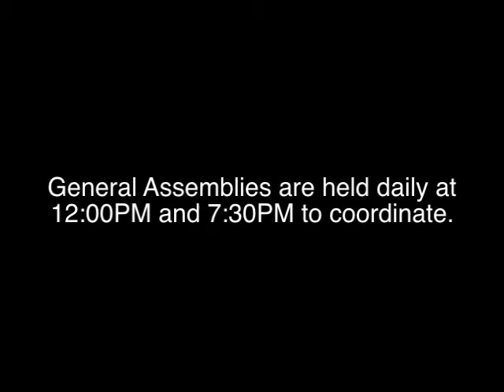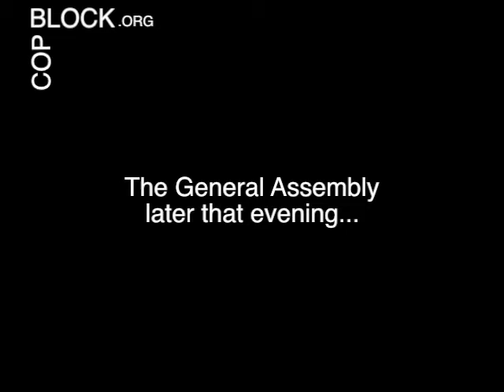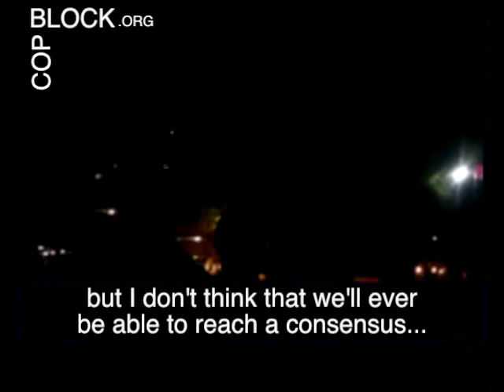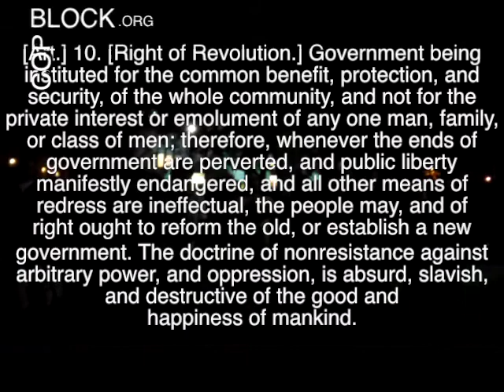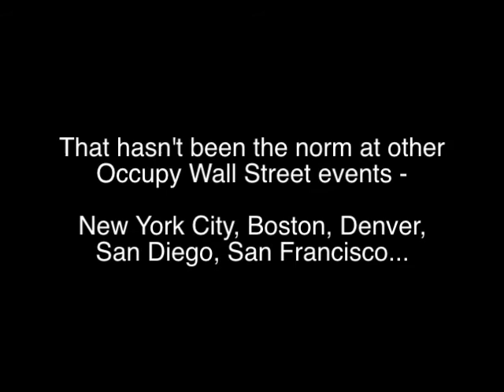OccupyNH Update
An update from OccupyNH.

Those on the ground have been confronting questions about logistics, goals and "what-if" scenarios.

Fortunately thus far, one of the biggest questions - the use of force from those wearing "Manchester Police Department" badges - has yet to materialize.